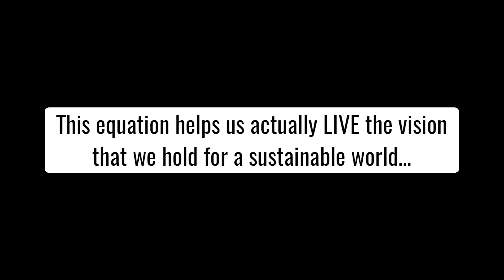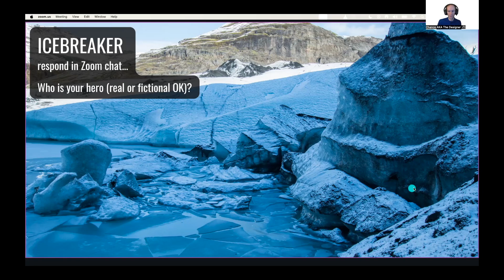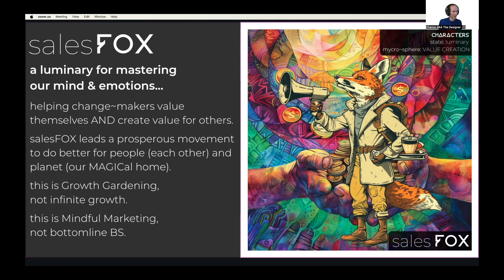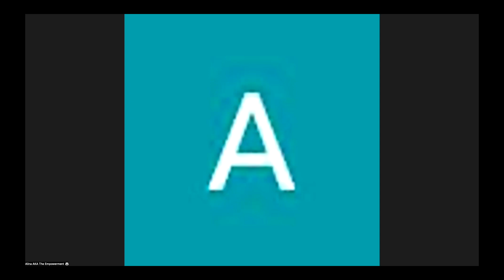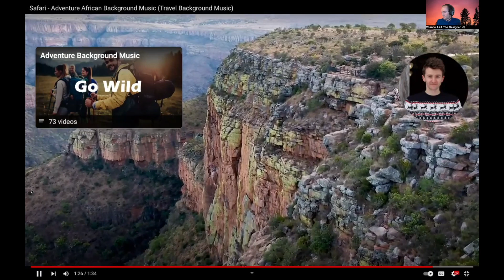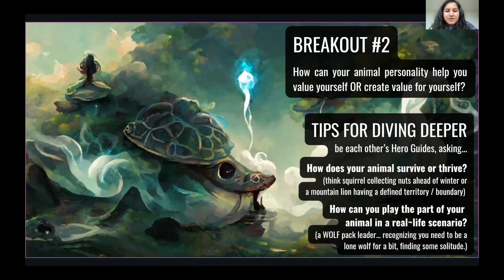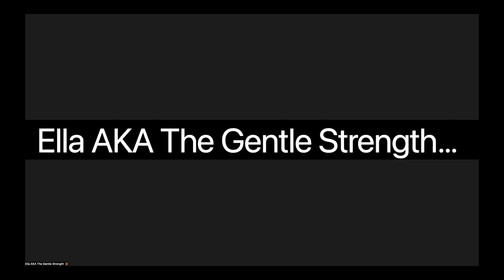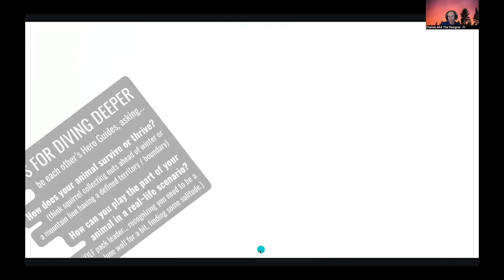How Your Animal Personality Manifests YOUR Value...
It's amazing what returning to our natural connections can do. This session helped us:

- Meet salesFOX
- Identify our animal personalities
- Learn how to use those animal traits to value ourselves.